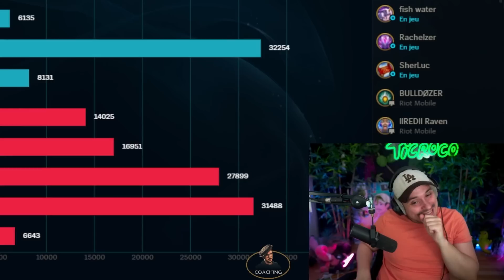LA BOUZERI : LA DÉFAITE CALCULÉE (MAIS HEUREUSE)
Dans cette game il y a rien qui va, pas le bon pick, pas les bonnes runes, on ne parle pas des mates, il y a tout de concentrer en une seule game. Il se fait bait par son pick de coeur. Bonne vidéo !!